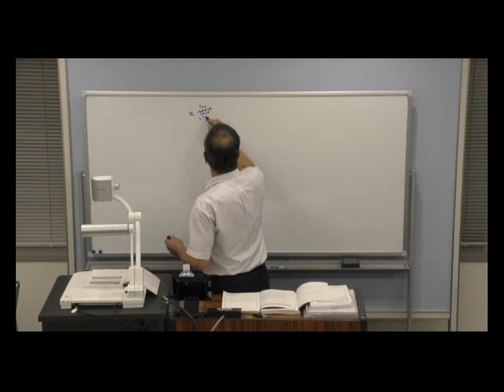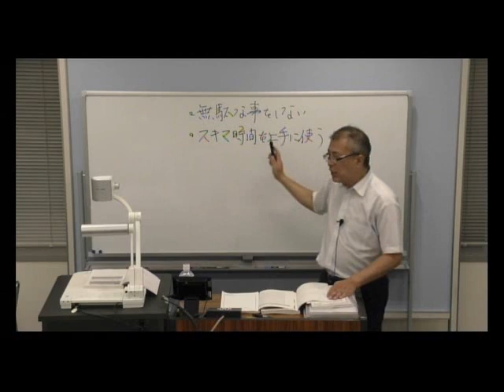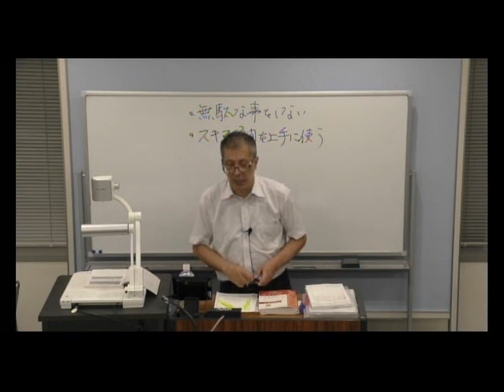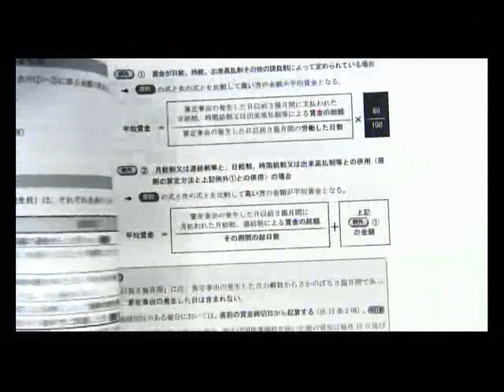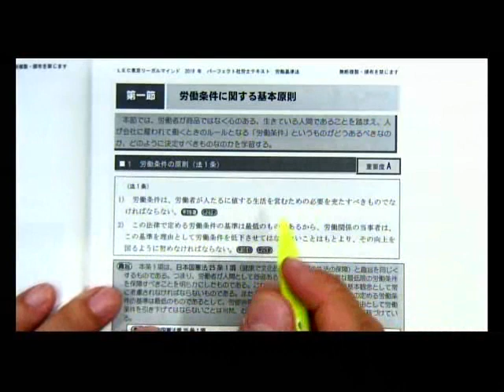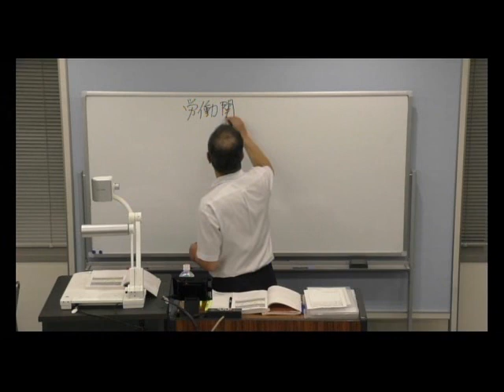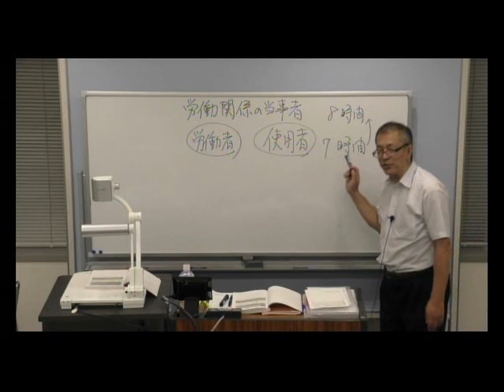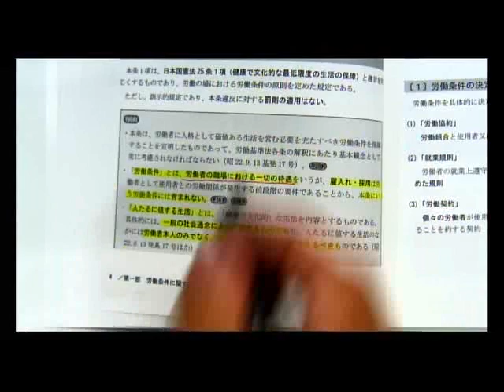2019年合格目標 社労士 合格講座本論編 労働基準法第1回 冒頭30分大公開！‹吉田 達生 講師›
2019年合格目標　社労士　合格講座本論編　労働基準法第1回　冒頭30分大公開！‹吉田　達生　講師›